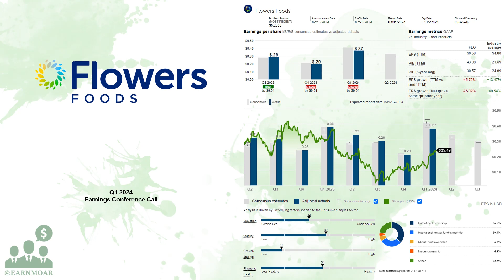$FLO Flowers Foods Q1 2024 Earnings Conference Call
05/16/2024 Q&A: 02:48
Flowers Foods, Inc. produces and markets packaged bakery food products in the United States. Its principal products include fresh breads, buns, rolls, snack items, bagels, English muffins, and tortillas, as well as frozen breads and rolls under the Nature's Own, Dave's Killer Bread, Wonder, Canyon Bakehouse, Mrs. Freshley's, and Tastykake brand names. The company distributes its products through a direct-store-delivery distribution and a warehouse delivery system, as well as operates bakeries. Its customers include national and regional restaurants, institutions and foodservice distributors, and retail in-store bakeries; wholesale distributors; mass merchandisers, supermarkets, vending outlets, and convenience stores; quick-serve chains, food wholesalers, institutions, dollar stores, and vending companies; and public health care, military commissaries, and prisons, and other governmental institutions. The company was formerly known as Flowers Industries and changed its name to Flowers Foods, Inc. in 2001. Flowers Foods, Inc. was founded in 1919 and is headquartered in Thomasville, Georgia.